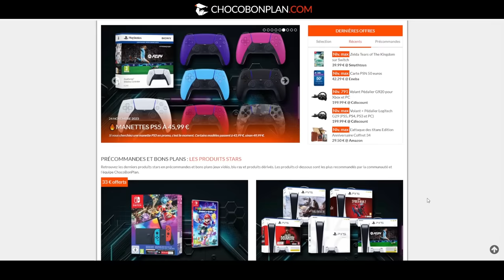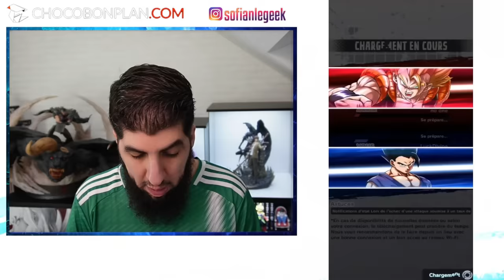LE BOSS C'EST LUI !! GOHAN BEAST TRANSFO LF !!! DB LEGENDS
Je teste le nouveau GohanBeast Transfo en PVP sur le jeu